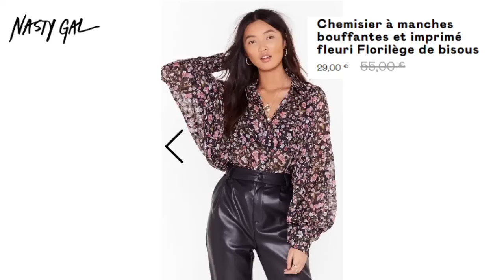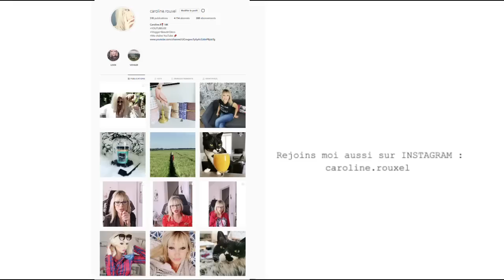HAUL RENTREE à PETIT PRIX -TRY ON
HAUL RENTREE A PETIT PRIX - TRY ON